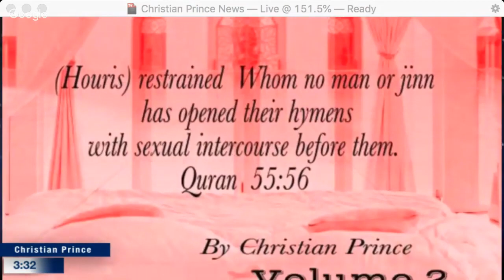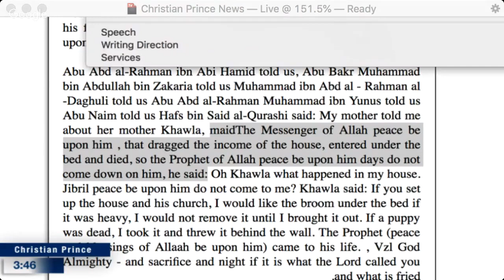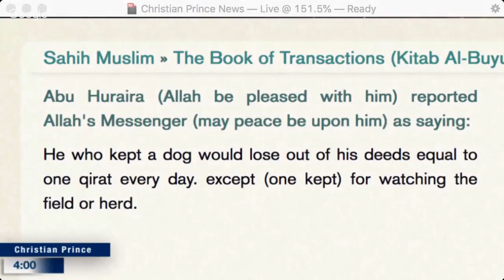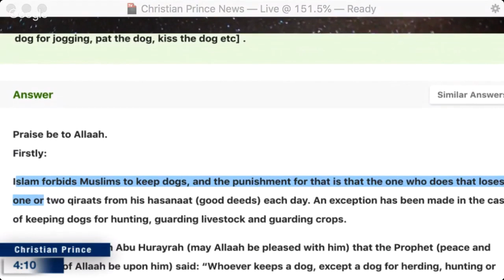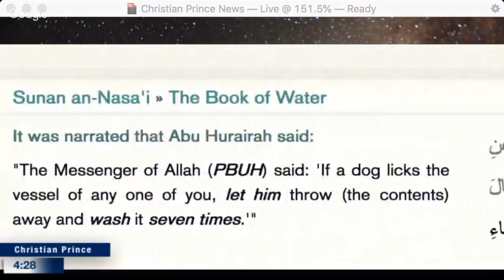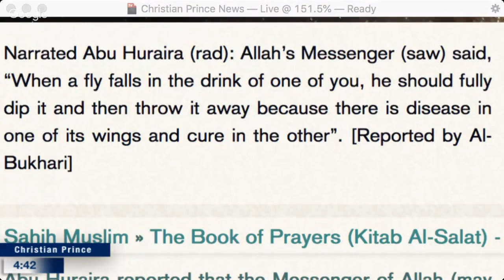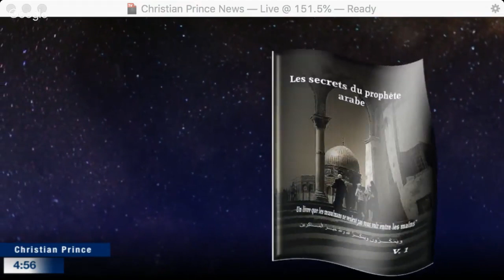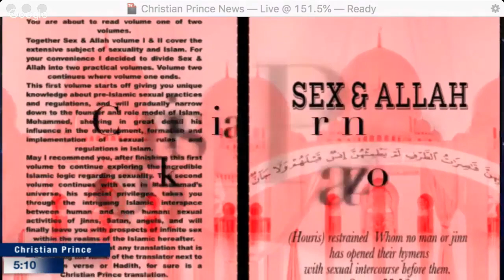Why Allah & Jibril Gabriel Fear Dogs HD